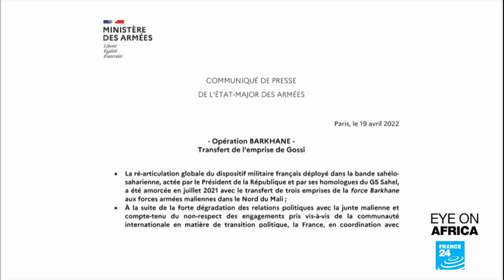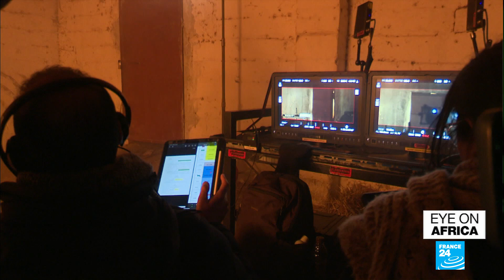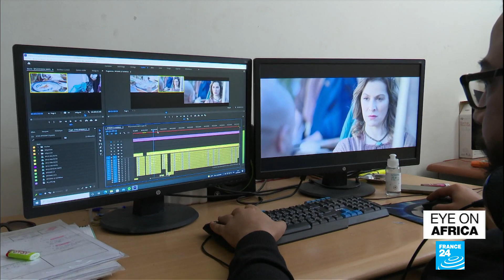France hands over Gossi military base to Malian army • FRANCE 24 English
In a major step towards the exit of France's Barkhane anti-jihadist force from Mali, the French army has officially handed over the keys of the Gossi military base to the Malian military.